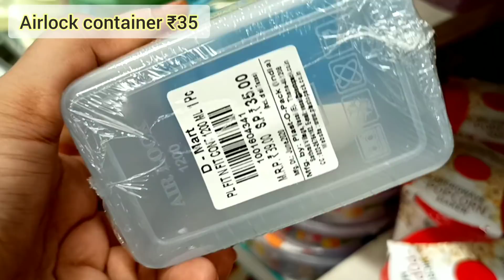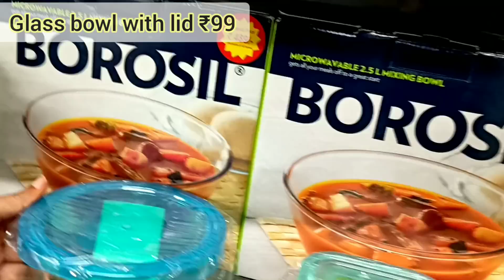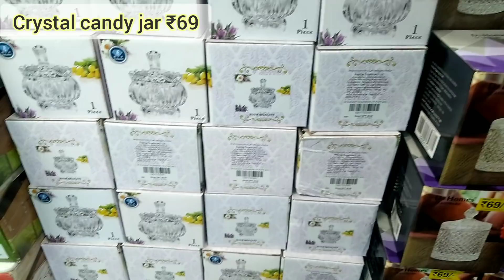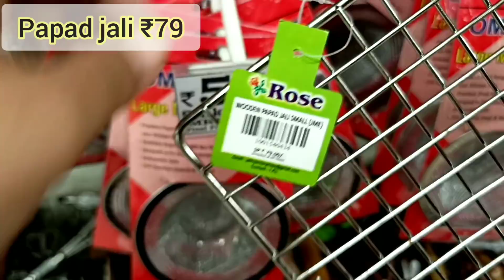😍Dmart kitchen products under 99 | dmart diwali offer | latest dmart tour | Latest kitchen gadgets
😍Dmart kitchen product collection under 99 | dmart diwali offer | latest dmart tour | Latest kitchen gadgets

ADDRESS;
KHARGHAR, NAVI MUMBAI, MAHARASHTRA

similar product purchase link👇
STAINLESS STEEL COOKWARE

kids water bottle

crystal diya holder

airlock container

smokeless diya

melamine flat bowl

mobile holder

glass bowl with lid

small glass tea cup

glass juice jar with straw

small glass twist jar

crystal candy jar

grater with storage box

sealing clip

cutlery tray

candy icream tray/mold

fridge glass container

soap dish

plastic container set

food preservation box set

non stick mini handi

spice glass jar set small

collaspible strainer

papad jali

glass bottle with cover

melamine kadai

melamine cooking utensil